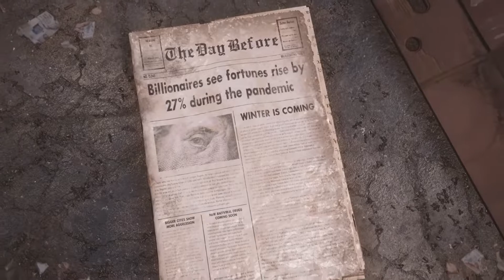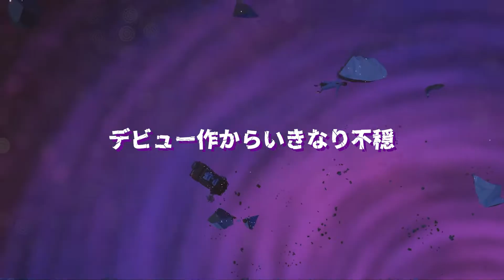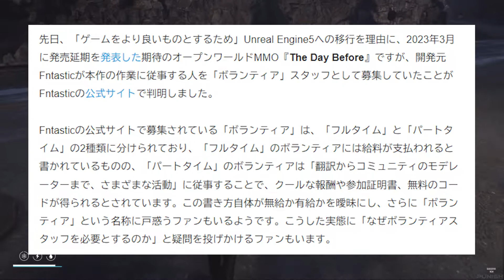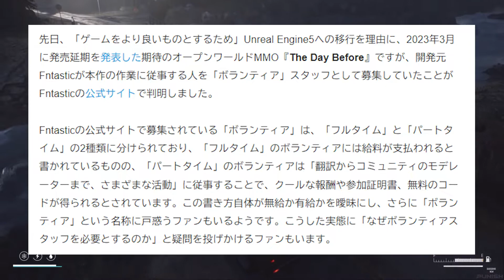【開発会社が資金難!?】The Day Before が不安だらけな件【本当に大丈夫？】TheDayBefore ザデイビフォー ゾンビ ゾンビゲー MMO PS5 Xbox PC Steam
The day before の開発会社 Fantastic を調べていくと、不安要素しかない…果たしてゲームはどうなってしまうんでしょうか？

*↓ TDB闇シリーズ動画 ↓*
この動画→１.【開発会社が資金難!?】The Day Before が不安だらけな件【本当に大丈夫？】
２.【The Day Before】再延期の裏がヤバすぎる!?【発売されるのか？】
３.【あのゲームの続報！】The Day Before 公式から情報が【今どうなってんの？】PS5 Xbox PC
４.【また延期か？】The Day Before、Steamに一瞬復活するも…【ホントに発売されるの？】

【ゾンビさんチャンネルって？】
「ゾンビ ゲーム」に特化したチャンネルです☆
プラットフォーム問わず「ゾンビゲーム」の情報動画、実況プレイなどを配信しています☆
 ヘタレプレイを見て楽しんでもらえればと思ってますw
DyingLightの動画・配信たくさん出してます！　その他ゲームはTwitchでライブ配信してます！

【取り扱うゲーム】
ダイイングライト、ワールドウォーZ、State of Decay、ダイイングラト2、Zombie Army 4、L4D2、Back4Blood、Undying、Bloody Raid、The Day Before etc.

PSN ID：Zomb1e-Sun
Steamフレンドコード：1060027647

その他ゲームはTwitchでライブ配信してます！